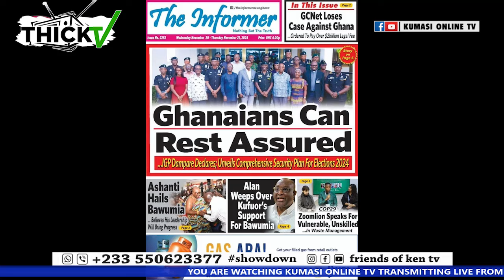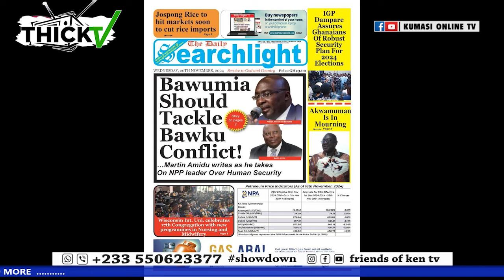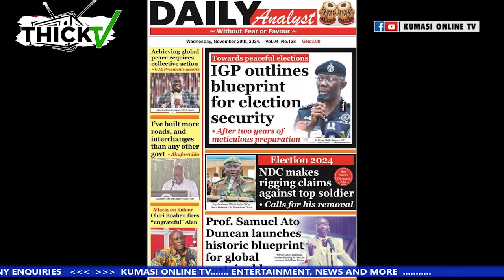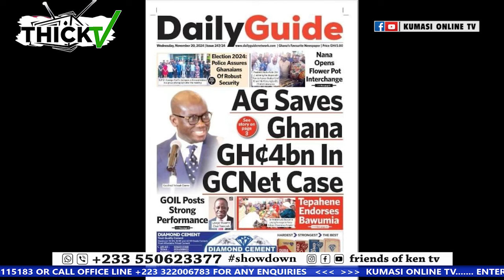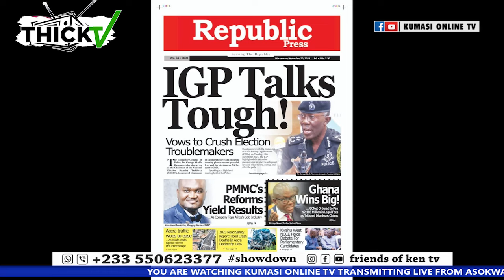WHO WILL BE THE NEXT PRESIDENT OF 2024?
The 2024 presidential election is just around the corner, and the question on everyone's mind is - who will be the next President of the Ghana? In this video, we'll dive into the latest polls, news, and updates to give you an idea of who might be leading the race. From established politicians to newcomers, we'll explore the candidates and their chances of winning the presidency. Join us as we try to answer the question on everyone's mind - who will be the next President of 2024?